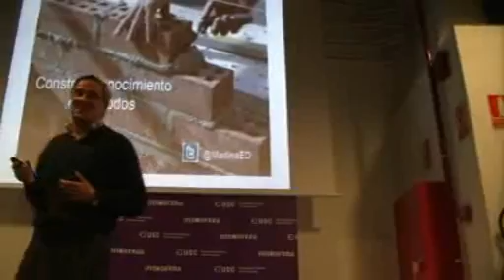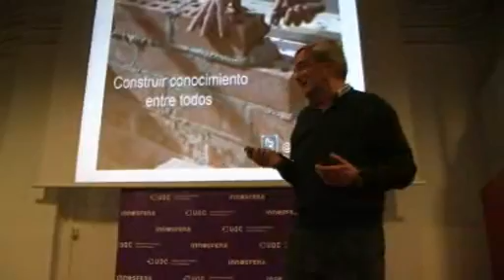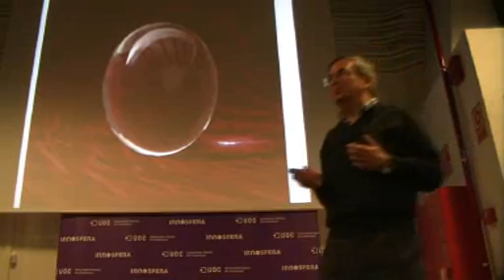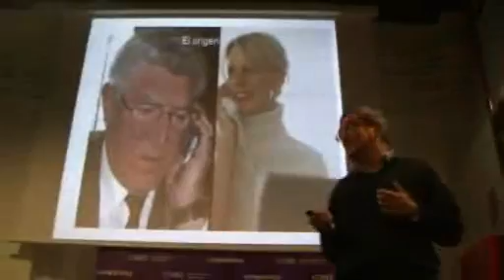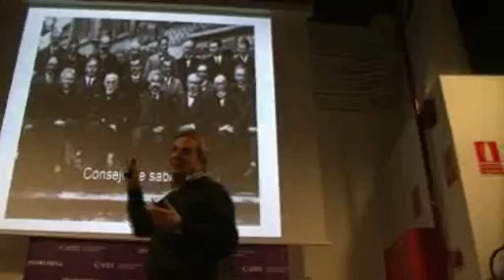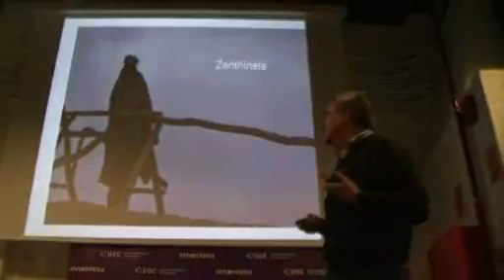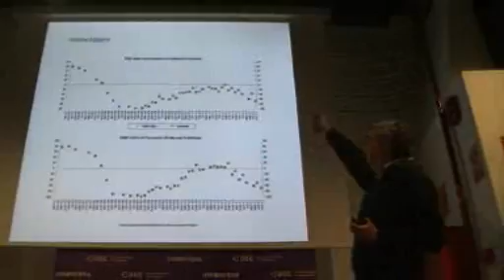Innosfera: Eduardo Madinaveitia, ZenithMedia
Inteligencia colaborativa y generación colectiva de conocimiento. En el segundo aniversario de Innosfera.